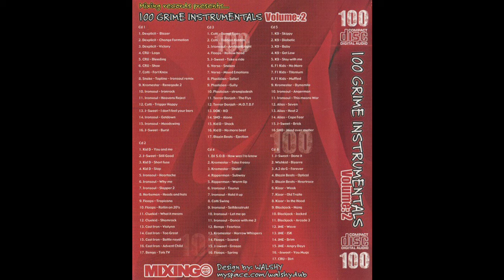Blazin Beats - Optical (Instrumental)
RIP Grime Librarian

Track 4, disk 6, on the ''100 Grime Instrumentals Volume: 2' CD published by Mixing Records.